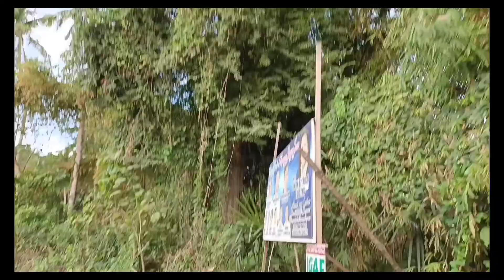LOBO BATANGAS QUICK VACATION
Lobo Batangas (brgy. Poblacion & brgy. Mailiw)
LOBO has 26 Barangay
Population 40,736 people

Country: Philippines
Region :Calabarzon
Province:Batangas
District:2nd District

Bell Button